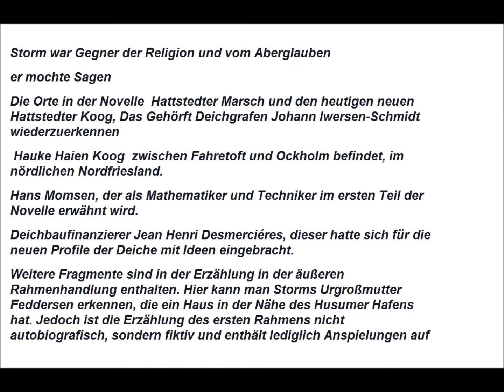Reale Bezüge in der Schimmelreiter von Theodor Storm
Der Schimmelreiter von Theodor Storm wurde in unserem Schülerprojekt ausführlich besprochen und analysiert. In diesem Teil geht es um die realen Bezüge, die man im Schimmelreiter finden kann.

Danke an Maja, Musa und Sara für die tolle Arbeit